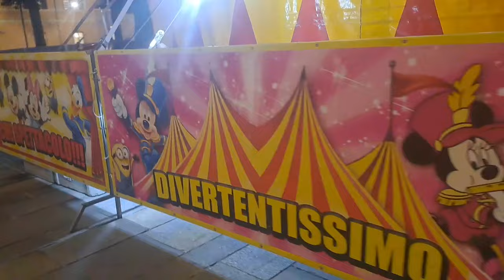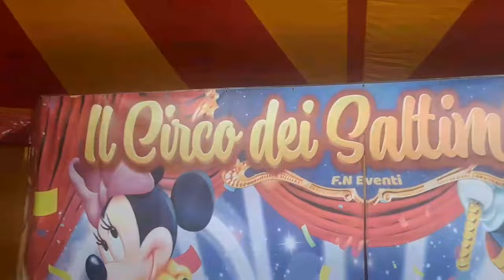ENTRO IN UN CIRCO DI SALTIMBANCHI E CERCO IL SINDACO MELUCCI E LA SUA MAGGIORANZA